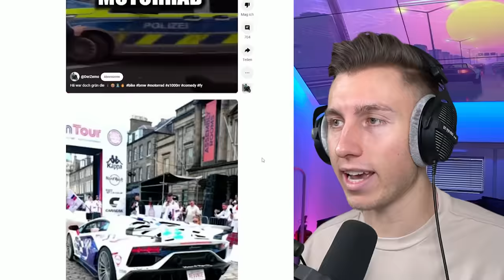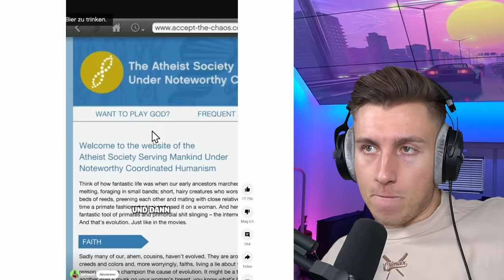iCrimax REAGIERT auf SHORTS *NEU*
iCrimax reagiert auf Youtube Shorts